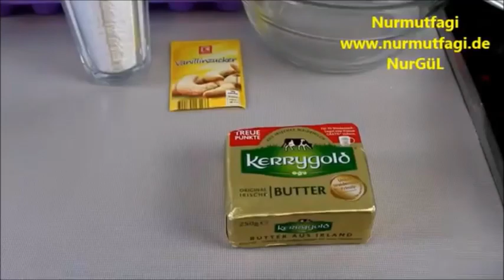SADECE 3 ana malzeme ile SARAY HELVASI tarifi çok pratik ve lezzetli bir Helva Nurmutfagi NurGüL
SADECE 3 ana malzeme ile SARAY HELVASI tarifi cok pratik ve lezzetli bir Helva Nurmutfagi NurGüL
Malzemeler
2 bardak un ( bardak boyu 250ml bardak kullandim )
1 bardak putra sekeri
200 gr tereyagi
1 paket vanilyasekeri ( olmasada olur )
üzerini süslemek icin istege göre
ceviz
pikancevizi
antep fistigi